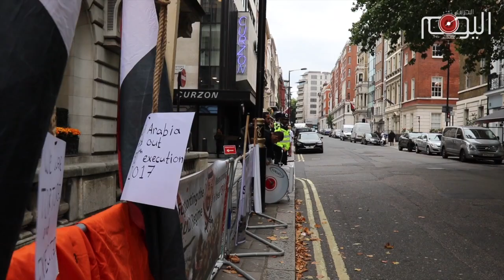نشطاء يعتصمون أمام سفارة آل سعود في لندن أثناء حفل رسمي تنديدا بجرائم السعودية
لندن – البحرين اليوم

نظم ناشطون اعتصاما أمام السفارة السعودية في العاصمة البريطانية لندن احتجاجا انتهاكاتها لحقوق الإنسان داخل البلاد ووقوفها وراء الجرائم التي تحدث في دول العالم ومنها البحرين.

ورفع المعتصمون اليوم الخميس ٢١ سبتمبر ٢٠١٧م شعارات مكتوبة تندد بالإعدامات التي ينفذها النظام السعودي بحق النشطاء والمواطنين بتهم تتعلق بالمشاركة في الاحتجاجات السياسية، كما ارتدى بعضهم ملابس الإعدام وعُلّقت حبال المشانق في إشارة إلى عمليات الإعدام الجماعية التي تنفذها السلطات السعودية والأحكام الصادرة بهذا الخصوص ضد عدد من المواطنين وخاصة من أبناء المنطقة الشرقية في البلاد.

وتزامن الاعتصام مع احتفال السفارة السعودية بما يُسمى بالعيد الوطني، فيما علت الهتافات التي تتهم آل سعود بالإرهاب، كما دعوا إلى وقف “الإرهاب السعودي داخل البلاد وخارجها” وسحب قواتها من البحرين التي تحتلها منذ العام ٢٠١١م.

وتواجد حضور من الشرطة البريطانية في محيط الاعتصام، في حين دعا المعتصمون الحكومة البريطانية إلى وقف دعمها لنظامي آل سعود وآل خليفة مشيرين إلى تورط هذين النظامين في جرائم وانتهاكات واسعة بحق المواطنين في السعودية والبحرين، إضافة إلى قيادتها العدوان على اليمن منذ العام ٢٠١٥م.